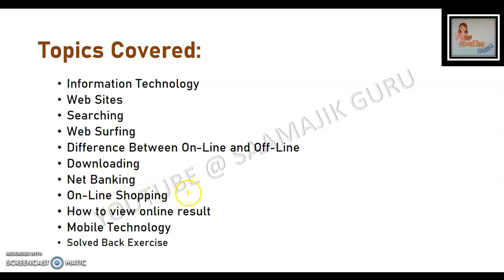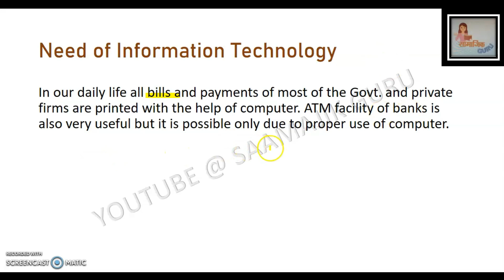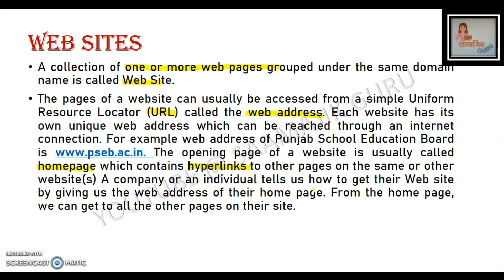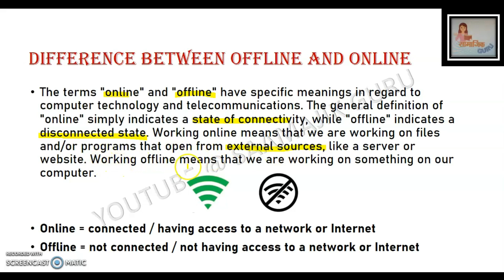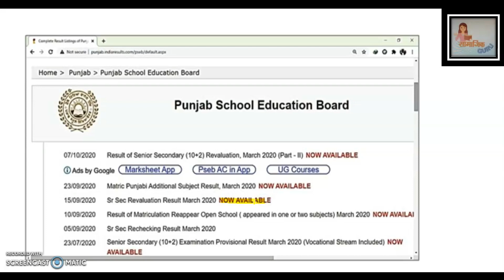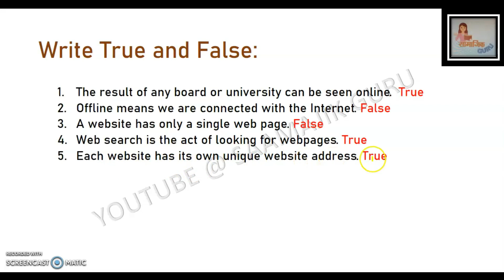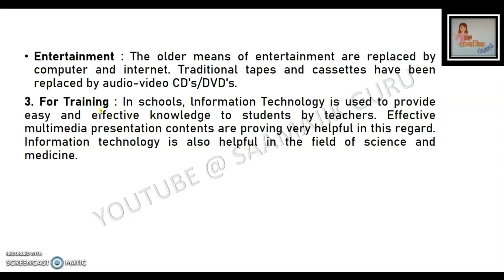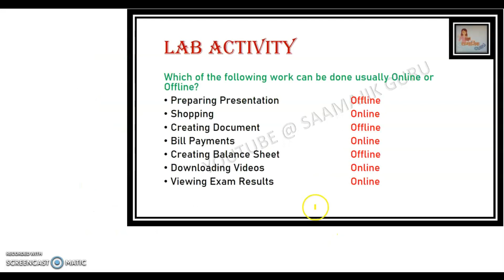Computer Science// Class 8//Lesson 3// Introduction to Information Technology// New PSEB Syllabus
In this video we have discussed lesson 3 of class 8 named "Introduction to information technology". In this chapter we get to know about the Information Technology, Web Sites, Searching, Web Surfing, On-Line and Off-Line, Downloading,Net Banking, On-Line Shopping, Mobile Technology and in the last we have solved the back exercise of this chapter.